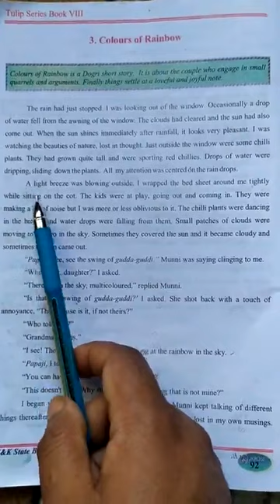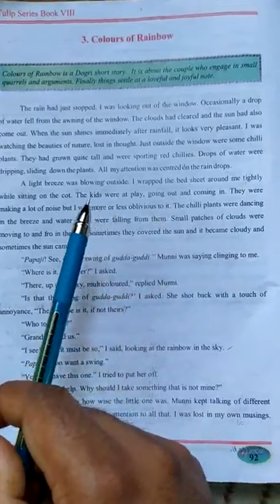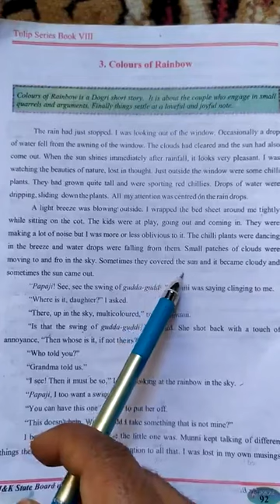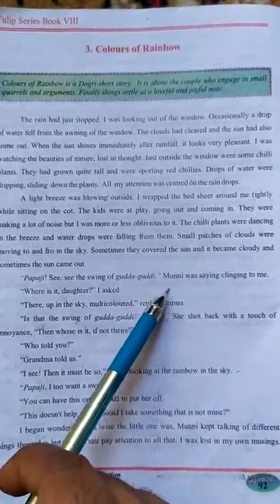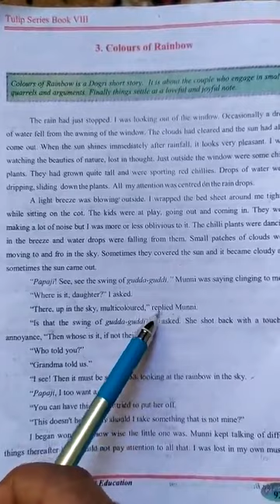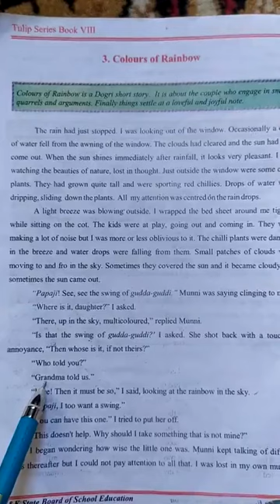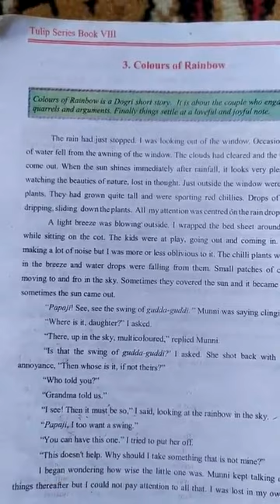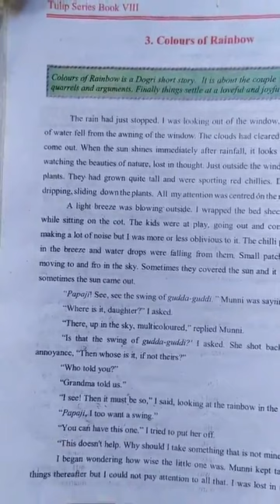Class : 8th . Subject : English . Topic : Colours of Rainbow -(part-2nd)